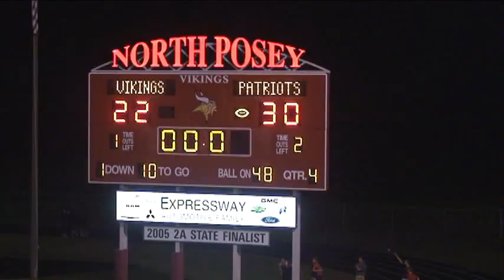North Posey V Heritage Hills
Week 5 football action